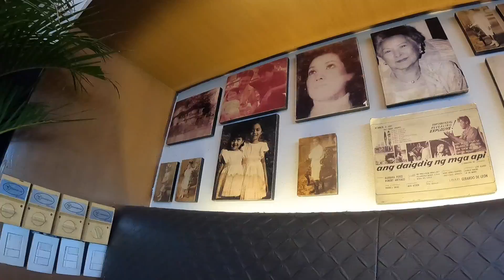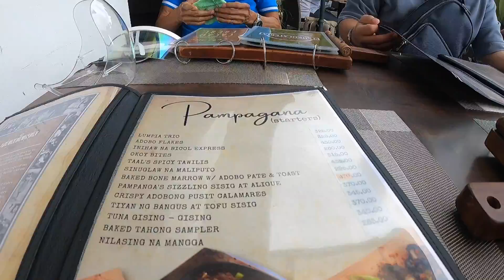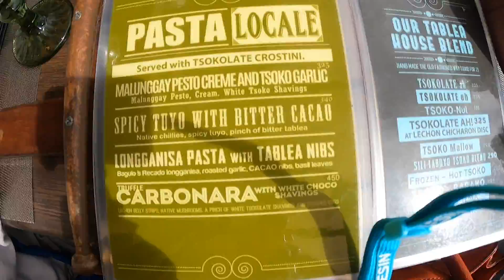Tsokolateria and Mom Finally Got Her Dream Plant!? (Tagyatay Vlog #2)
Today, we're on the road again to Tagaytay! This is my 2nd Tagaytay Vlog. We went to the Tsokolateria/Chocolateria cafe/restaurant in Tagyatay. They allow kids in there! If you're looking for somewhere to eat at with the family in Tagaytay, this is a must-visit. We also hunted for mom's dream plant in Tagaytay - where gardens and plant stores galore! Wanna know what happened to our quest and what mom's dream plant is, watch the video now! Lastly, we went to the Acienda Designer Outlet in Silang, Cavite - a city beside Tagaytay. The Acienda was like a mall. We took pictures and had fun shopping in the Adidas Outlet Store.

(NOTE: Kids were allowed when we went there at December 4, 2021. There is no announcement yet from the IATF that says kids can't go out but the restrictions may be changed. So go there as soon as you can with your family and have a great time before restrictions get stricter!)